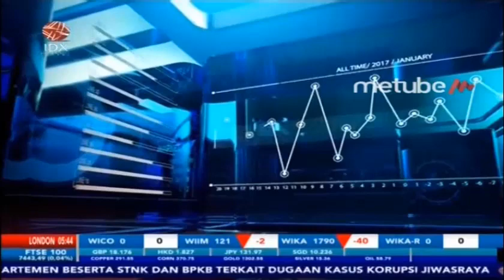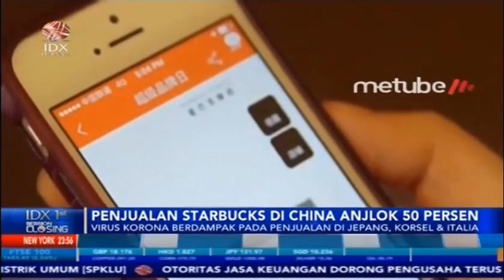AKIBAT VIRUS KORONA, PENJUALAN STARBUCKS DI CHINA ANJLOK 50 PERSEN